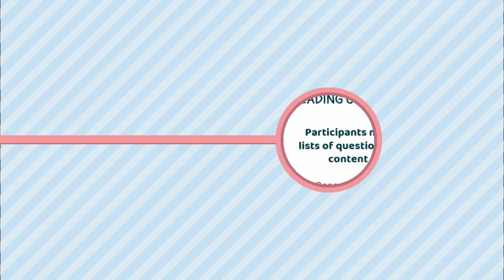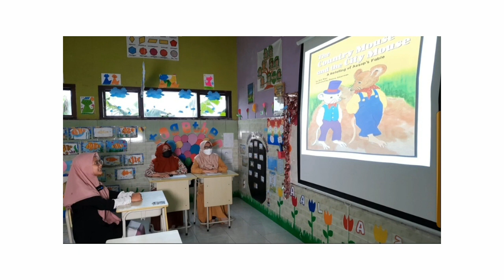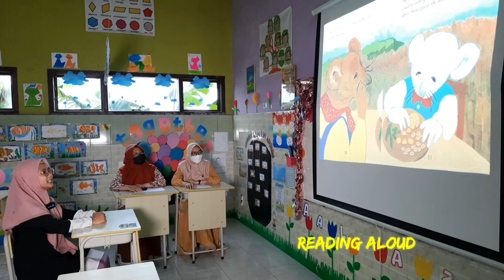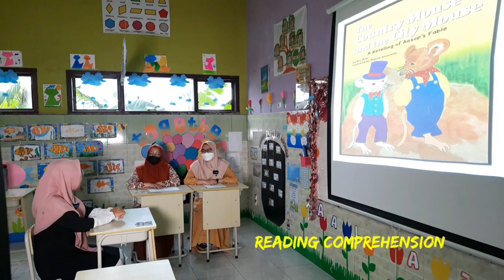FINAL MEF 2K21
Assalamu’alaikum wr.wb
Hello everyone, how are you amazing kids?
Hope you always better and better
Welcome back to Mutiara English Fest 2k21
The speed reading competition in the SEMIFINAL round has been completed and congratulations to the winners who entered the FINAL
This is the tutorial video for FINAL MEF 2K21